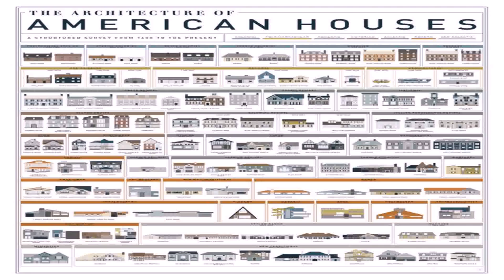American Style House Builders Australia (see description) (see description)